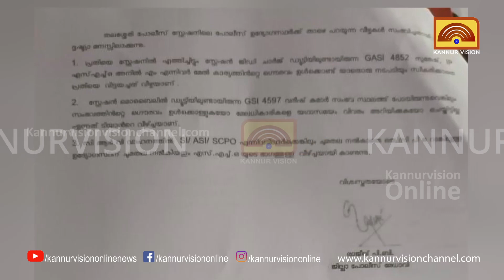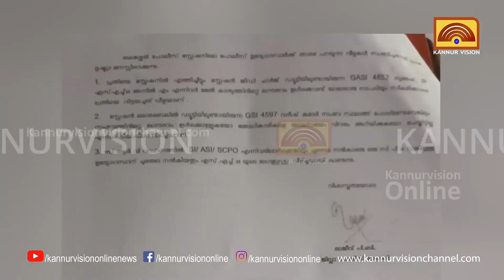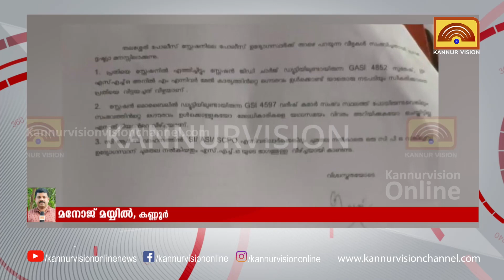തലശ്ശേരി സംഭവത്തിൽ പോലീസിന് ഗുരുതര വീഴ്ച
തലശ്ശേരി സംഭവത്തിൽ പോലീസിന് ഗുരുതര വീഴ്ച. റൂറൽ എസ്പി അന്വേഷണ റിപ്പോർട്ട് നൽകി. പോലീസിനെതിരെ വകുപ്പുതല നടപടിക്ക് സാധ്യത